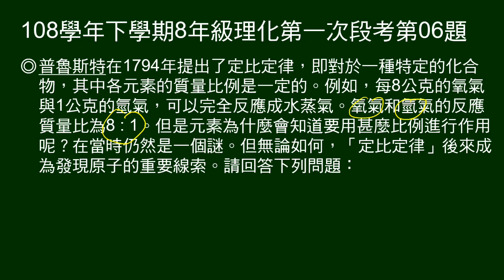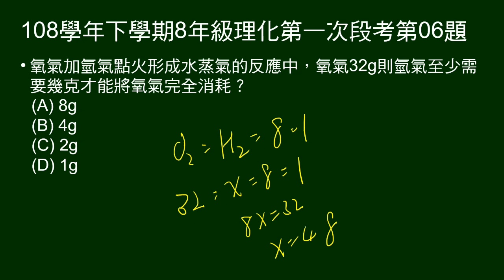108學年下8年級理化一段第06題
6～7題題組：
說明普魯斯特提出的「定比定律」，並指出氫氧化合成水的質量比。

第6題問：32 克氧需要多少克氫才能完全反應？